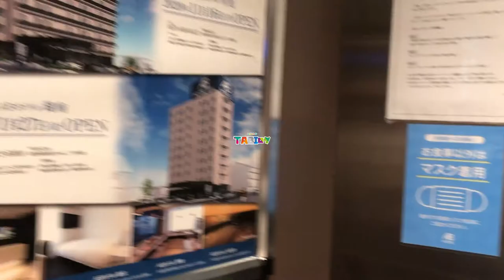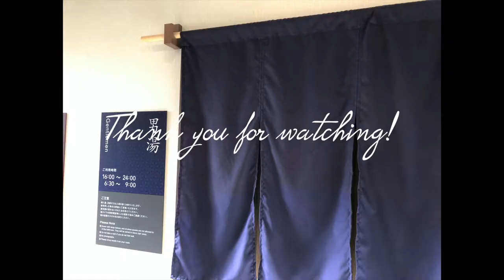【岐阜県】下呂温泉に行かなくても、下呂温泉に入れる岐阜県可児市のホテル「ABホテル可児」が快適でした。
○zhiyun crane m2／ジンバル
○Manfrotto／ミニ三脚